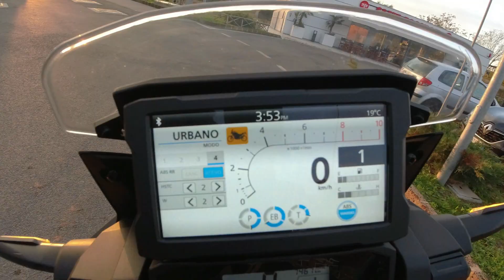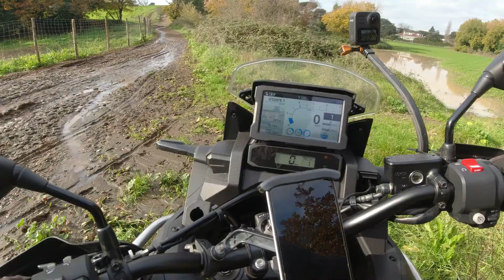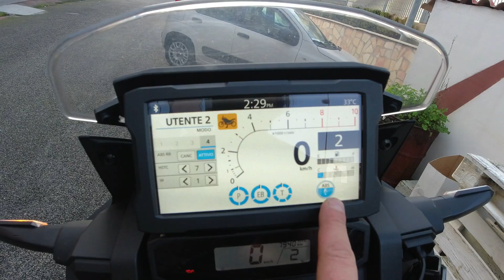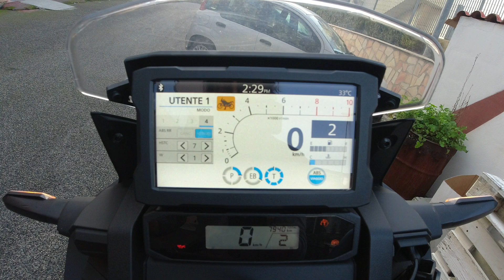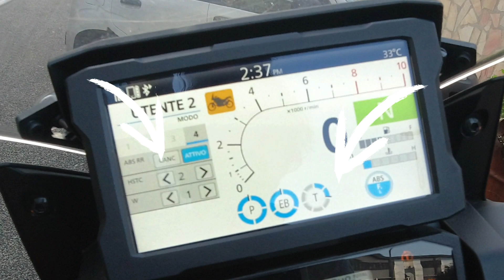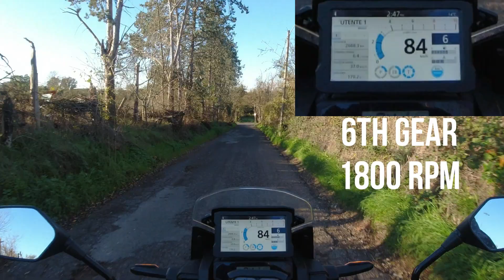Honda Africa Twin review and test ride (Part 2)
Second part of my Honda Africa Twin review. After a couple of week riding the CRF1100 i share with you my opinion and i show you most of the functions and features of this monster.